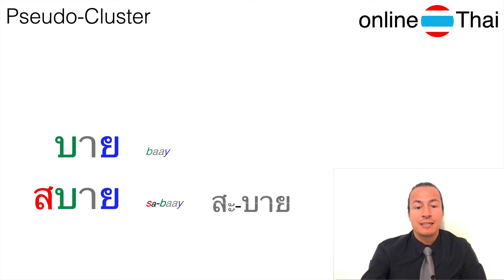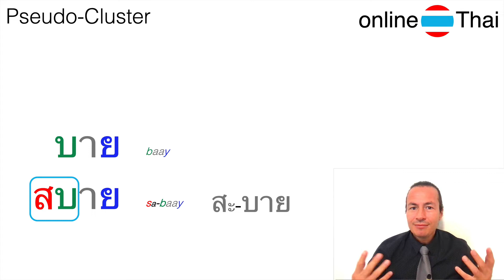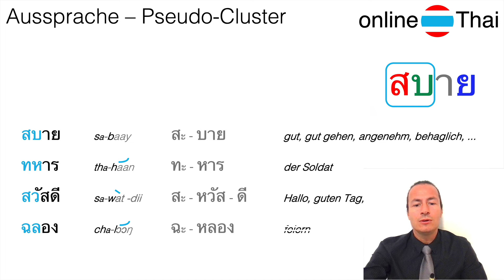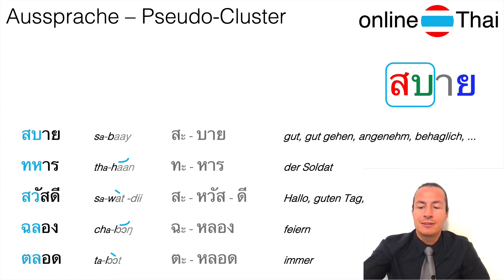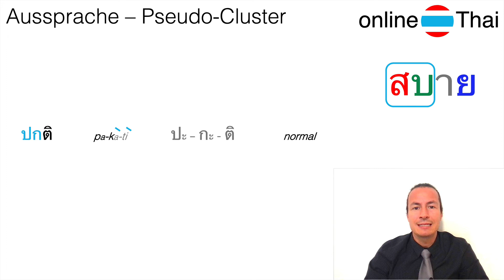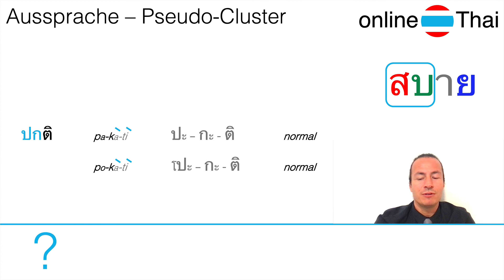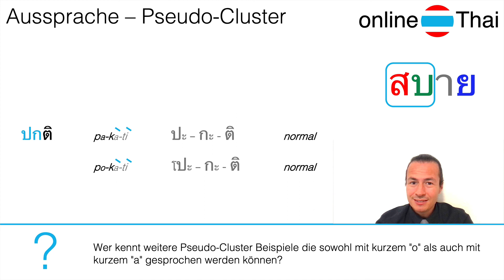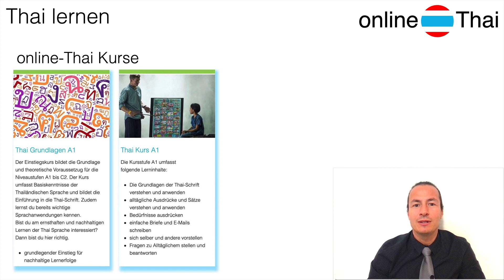online Thai lernen || Aussprache der Pseudo-Cluster